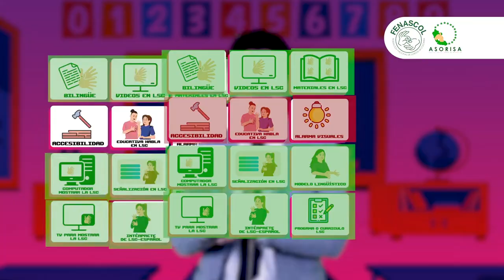¿Cómo hacer educación inclusiva para los niños, adolescentes, jóvenes y adultos sordos?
¿Cómo hacer educación inclusiva para los niños, adolescentes, jóvenes y adultos sordos? ¿Que es la educación inclusiva?

Deja en los comentarios tu respuesta sobre el decreto 1421 de 2017.

¡Nos vemos en Pereira!.😉